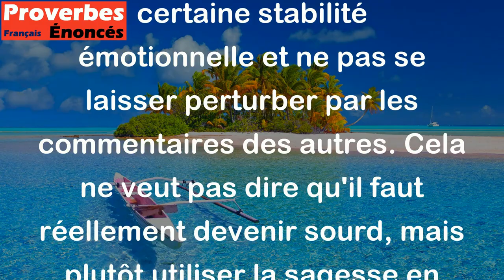Un bon chef de famille, c'est celui qui se montre un peu sourd. - Proverbe Chinois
Ce proverbe chinois signifie qu'un bon chef de famille doit être capable d'ignorer les propos négatifs ou les critiques de ceux qui l'entourent pour garder une certaine stabilité émotionnelle et ne pas se laisser perturber par les commentaires des autres. Cela ne veut pas dire qu'il faut réellement devenir sourd, mais plutôt utiliser la sagesse en faisant preuve de tolérance et de compréhension pour parvenir à maintenir une harmonie familiale.